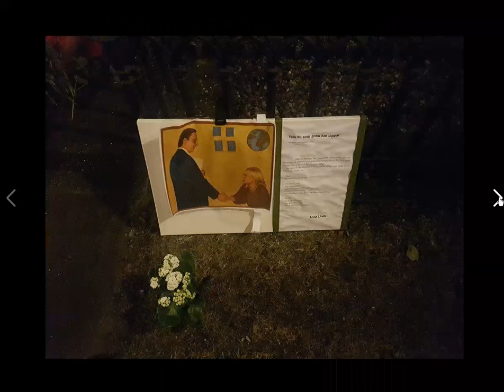Day 59 365 Guided murder tour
Yesterday I spent all evening with 24 dedicated fans of my podcast Palmemordet about the unsolved murder of prime minister Olof Palme on February 28th, 1986. We had dinner, I gave a guided tour (with some help) and then we hang out in a bar before we visited the murder site at the time of the murder (11.21 PM).